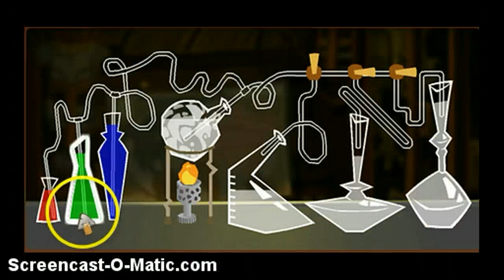Starlight glimmer comes to aj part 1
SG burns down the friendship castle.